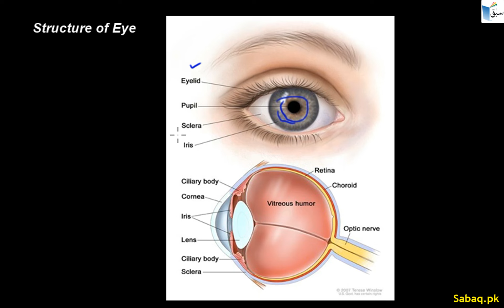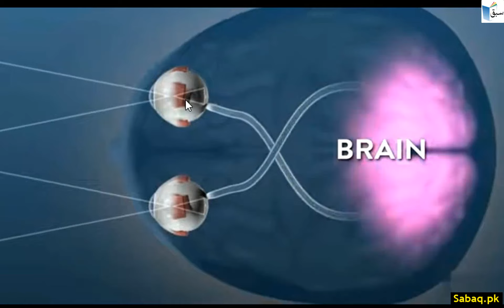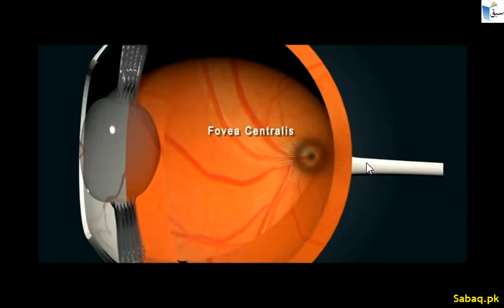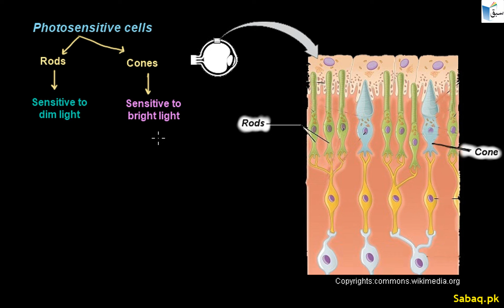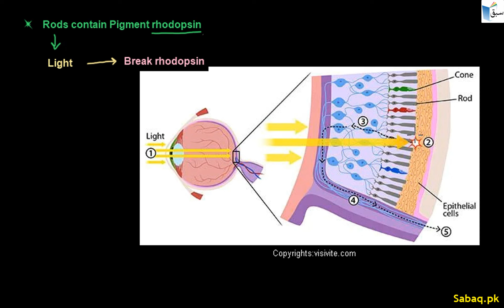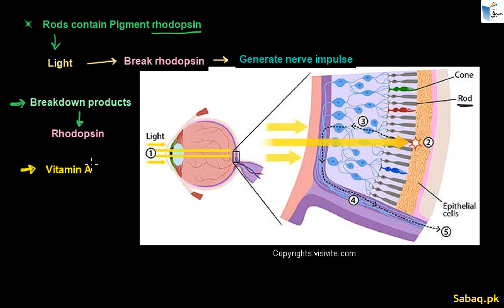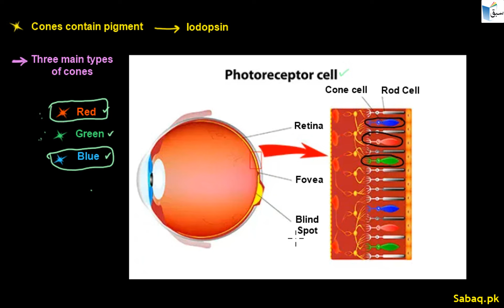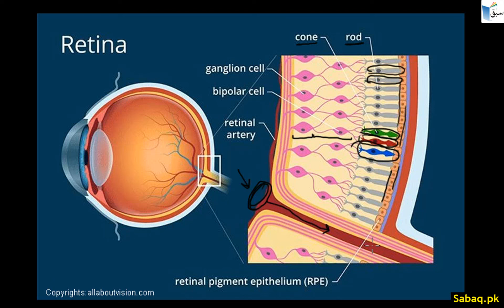More on Eye, Biology Lecture | Sabaq.pk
Practice tests and free video lectures for Physics, Chemistry, Biology, Math’s, Computer Science, English & more subjects are also available at Sabaq.pk. So, subscribe to Sabaq.pk/Sabaq Foundation now and get high marks in your exams.

CLASSES WE COVER AT SABAQ.PK / SABAQ FOUNDATION:

1. KG
2. Class 1
3. Class 2
4. Class 3
5. Class 4
6. Class 5
7. Class 6
8. Class 7
9. Class 8
10. Class 9
11. Class 10
12. Class 11
13. Class 12
14. Class 13
15. Class 14
16. MCAT
17. ECAT
18. CSS

BOARDS WE COVER AT SABAQ.PK / SABAQ FOUNDATION:

1. FBISE
2. Sindh Board
3. KP Board
4. Balochistan Board
5. Cambridge

STUDY MATERIAL WE OFFER AT SABAQ.PK / SABAQ FOUNDATION:

1. Physics Lectures
2. Chemistry Lectures
3. Mathematics Lectures
4. Biology Lectures
5. English Lectures
6. General Science Lectures
7. Computer Science Lectures
8. General Math Lectures
9. Accounting Lectures
10. Statistics Lectures
11. Advance Accounting Lectures
12. Cost Accounting Lectures
13. Practice Tests
14. Physics Practical
15. Chemistry Practical